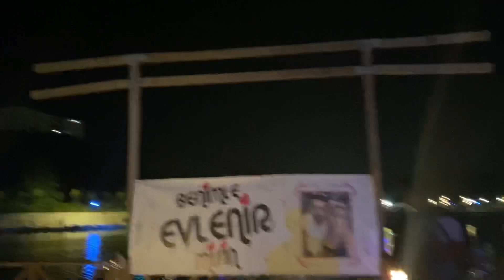ABLAM EVLENİYOR 😍 ENİŞTENİN SÜRPRİZ EVLENME TEKLİFİ 😍